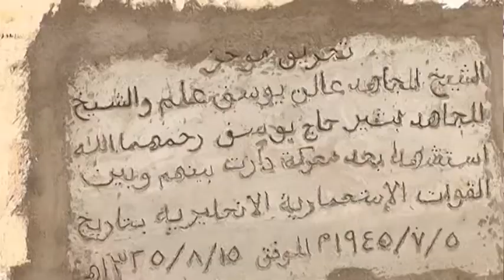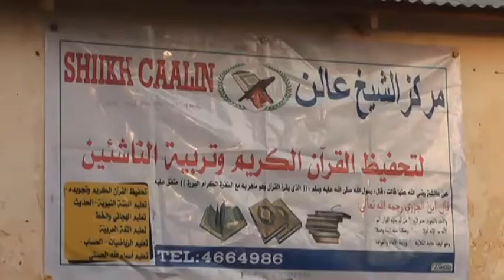16 8 2015 burco warka taariikhda dugsiga caalim oo loogu Magac Daray Sheikh Caalim